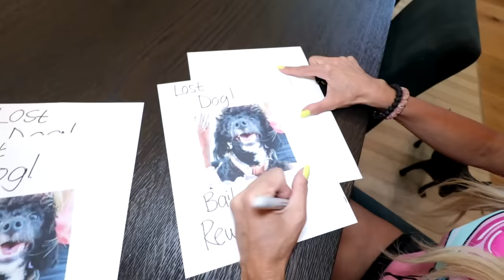SURPRISING REBECCA WITH A NEW PUPPY... But We Lost It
I lost the puppy and ruined the giant surprise for Rebecca.  It all started when Rebecca Zamolo created "BIRTH TO DEATH IN REAL LIFE." Next Matt and Rebecca made "THE TRUTH - Lie Detector Test on Maddie to Confess New Secret." Finally the Game Master Network uploaded "Rescuing Daniel From Creepy Clown Van after Carnival Party."  Now that Maddie is gone Matt tries to suprise his wife Rebecca with a brand new puppy.  This would make it three dogs but the puppy ran away. Can we get find the missing puppy before Matt reveals the giant surprise?